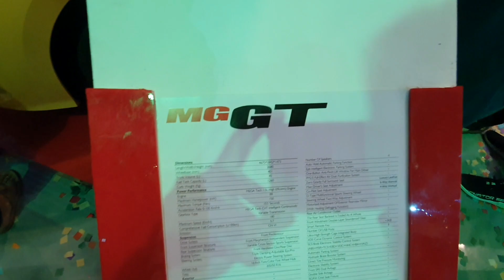MG Launched 5 New vehicles in Pakistan 🇵🇰 | Pakistanautoshow #2022 | Expo Lahore 2022 I day 3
MG GT (MG5)
MG MARVEL R
MG ZS
MG EV

for prices kindly wait for my next video
2,3 more videos about this auto show is coming